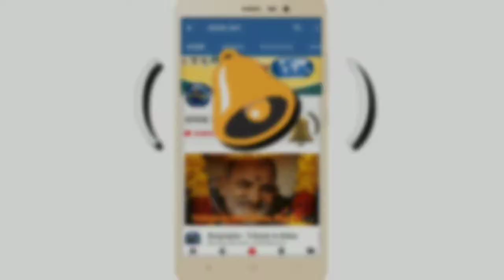अंतिम संस्कार में इस वजह से होता हैं सिर पर वार, जानकार हो जाएँगे हैरान